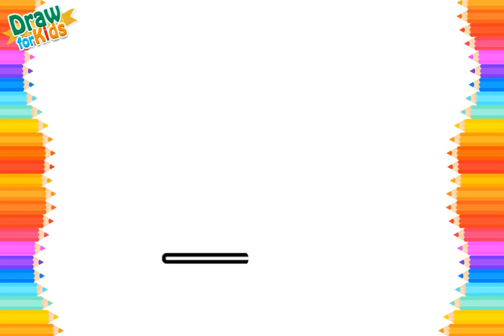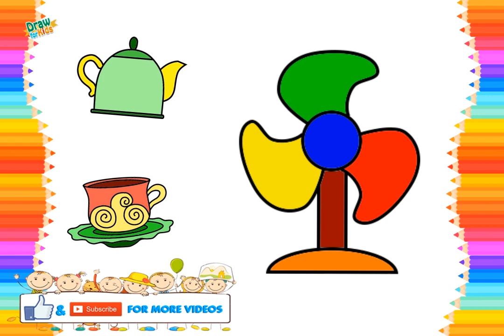How to draw kettle, cup and electric fan for kids